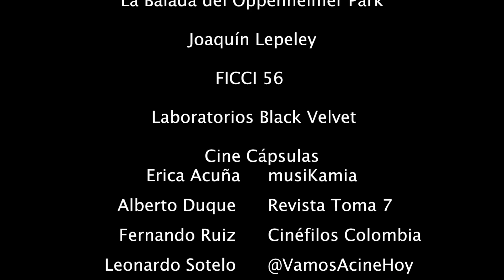Entrevista Juan Manuel Sepúlveda – Director “La Balada Del Oppenheimer Park” FICCI 56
Dentro del marco del FICCI 56,  tuvimos la oportunidad de hablar con el director Juan Manuel Sepúlveda quien presento en estreno para latinoamerica su última película documental La Balada Del Oppenheimer Park.